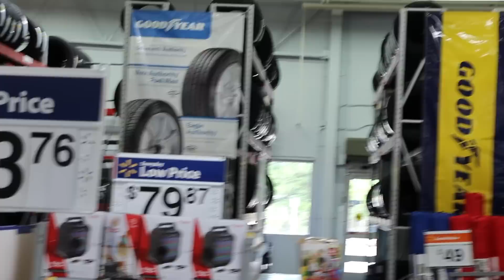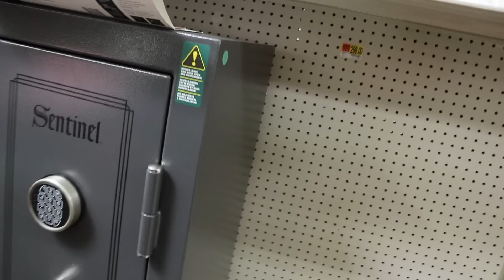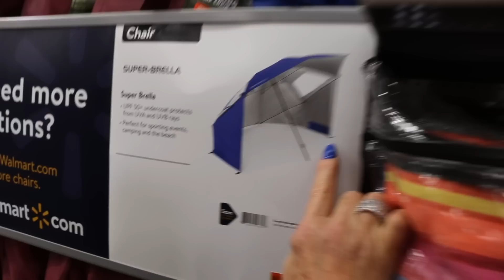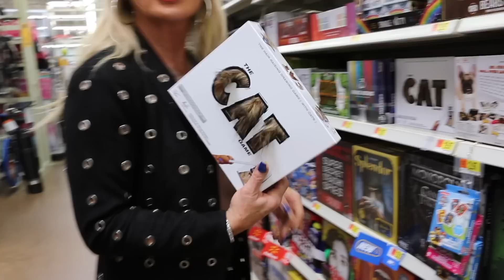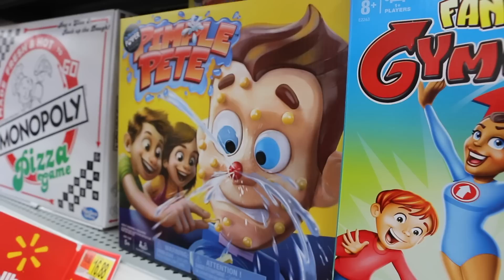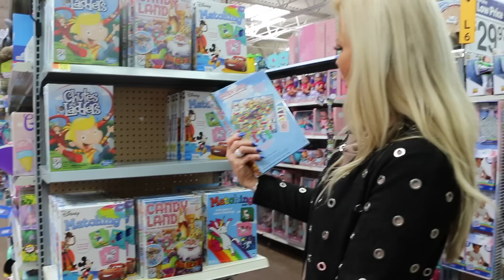Theresa Roemer shopping at Walmart!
Hey peeps!! Omg okay I needed to grab a few things and someone mentioned I needed to go to Walmart. Okay first of all this is my first time and well. you gotta watch!!

Mailing address:
Theresa Roemer LLC
25815 Oakridge DR